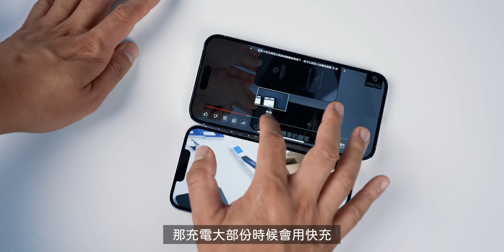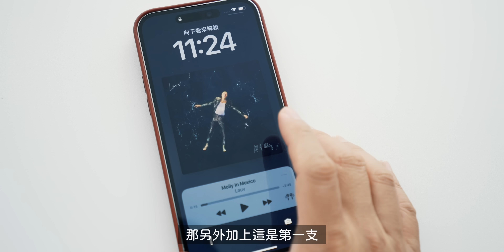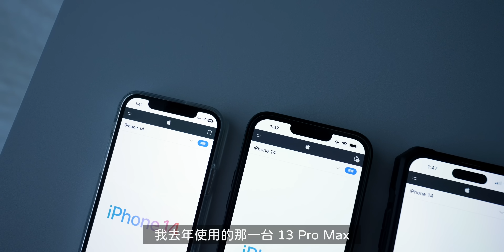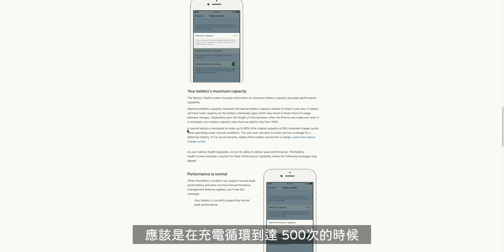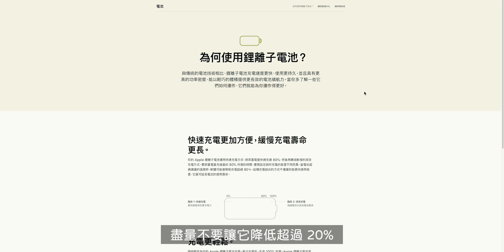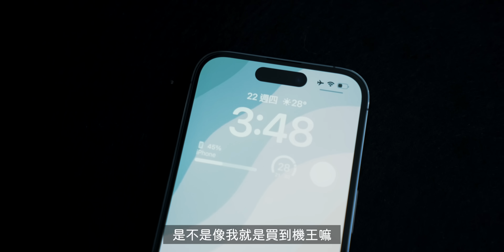iPhone 電池又有大麻煩 | 電池門 2.0?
iPhone 電池又有大麻煩